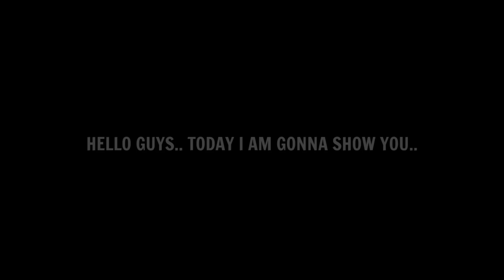99 Rated MARQUINHOS Max Training Tutorial in eFootball 2023 Mobile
How To Train 99 Rated Marquinhos To Max Level In eFootball 2023 Mobile